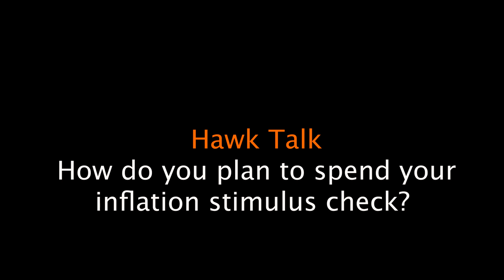CRC Connection Hawk Talk (11/09/22)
Students share how they will spend their inflation check.